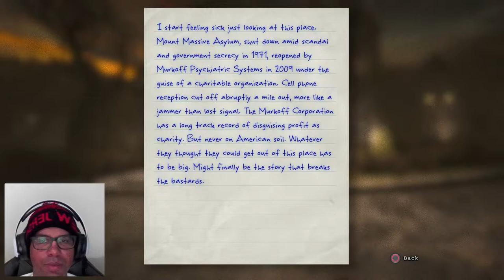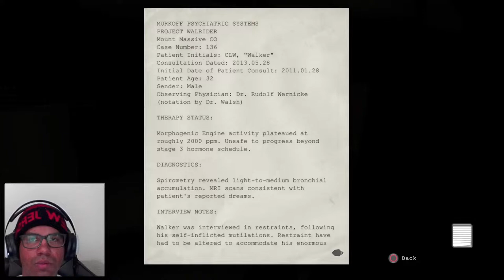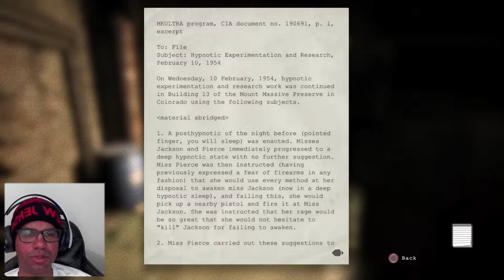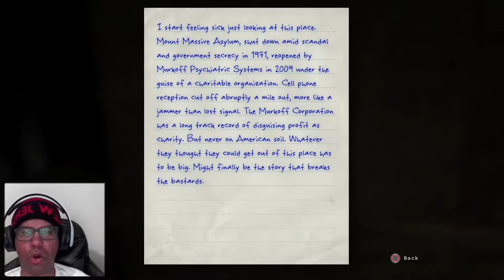OUTLAST - Pa lo pendj0s